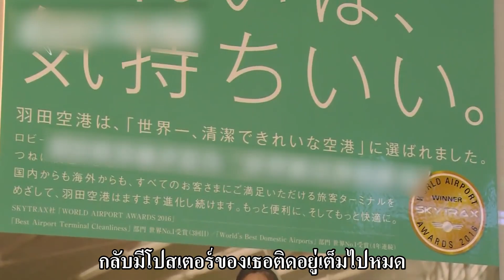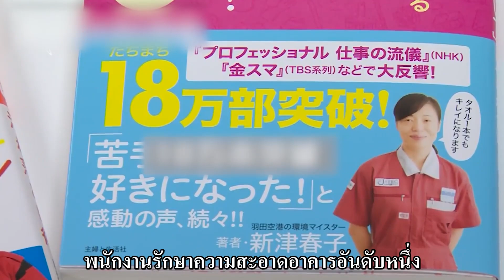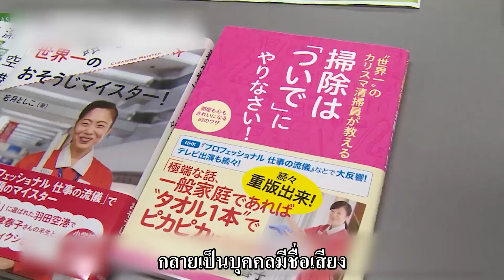พนักงานทำความสะอาดอันดับหนึ่งคือ คุณป้าชาวจีน? เช็ดชักโครกจนแวววาว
สนามบินฮาเนดะของญี่ปุ่นมีประวัติศาสตร์ยาวนานเกือบร้อยปี และผู้โดยสารวันละประมาณ 200,000 คน ถือเป็นสนามบินที่คึกคักที่สุดเป็นอันดับห้าของโลก ขณะเดียกันก็ได้รับการจัดให้เป็นสนามบินที่สะอาดที่สุดในโลกต่อเนื่องถึง 4 ปีซ้อน พื้นแวววาวราวกับกระจก ไม่เห็นฝุ่นเลยแม้แต่น้อย แม้จะมีอายุเกือบร้อยปี แต่กลับไม่เห็นร่องรอยแห่งวันเวลา เด็กน้อยสามารถกลิ้งเล่นบนพื้นได้อย่างสบายใจ โดยทั้งหมดนี้เกิดขึ้นได้เพราะคุณป้าวัย 50 กว่าผู้หนึ่งที่เห็นสนามบินเป็นเสมือนบ้านอย่าง “นิอิสึ ฮารุโกะ”